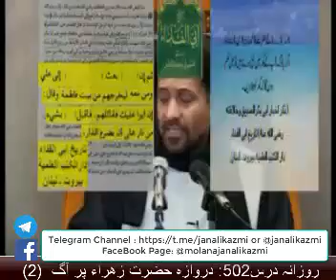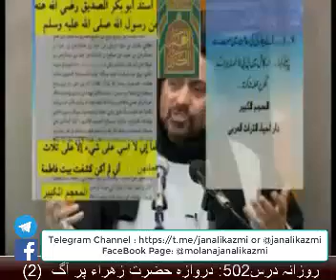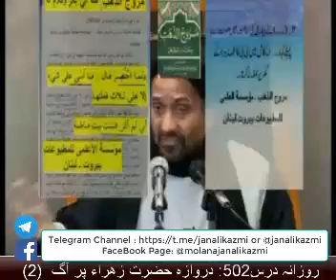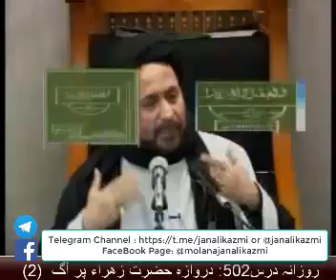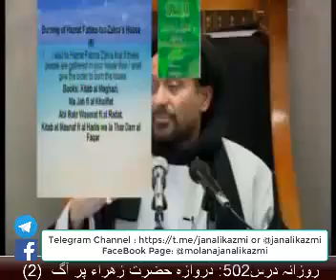Burning the door of Lady Fatima Zahra (s)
💡DosD502: Daily Dars502
✒️Topic: Burning the door of Lady Fatima Zahra (s) (2)
💡روزانہ درس 502
🖋عنوان: دروازہ حضرت زھرا (س) پر آگ (2)